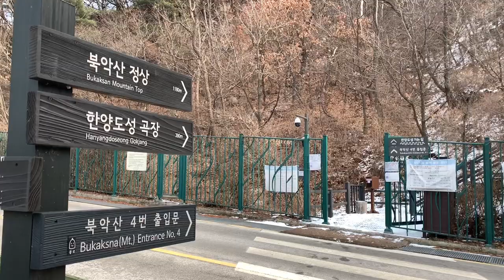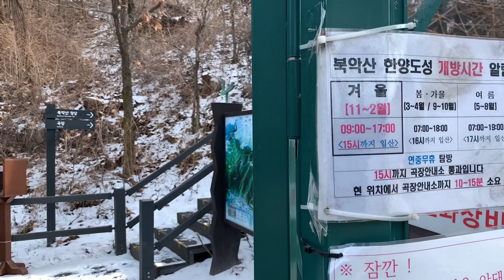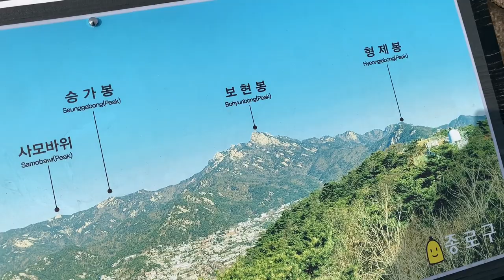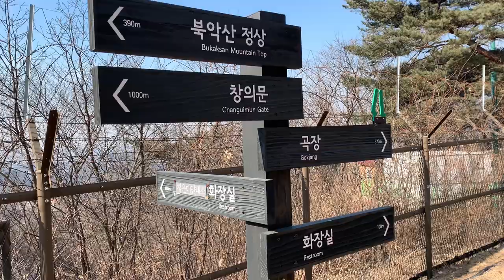북악산 / 곡장, 청운대, 백악산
2022.2 북악산 곡장 청운대 백악산